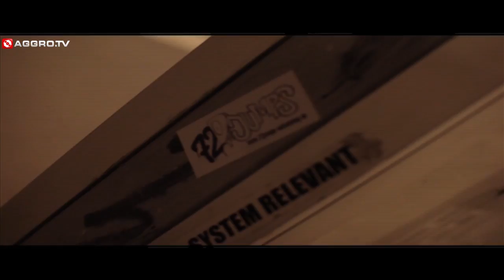72JUMPS - 07 - EXCLUSIV TRAILER (OFFICIAL HD VERSION AGGROTV)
AGGRO.TV präsentiert Euch nach 1UP jetzt auch 72 JUMPS!
175min Berlin, Trains, Action, Stimmen!  Ein verrückter Mix aus über 40 Writern die in 72 Jumps
auf ihrem Weg durch die Stadt begleitet  werden. Tag und Nacht, S- und U-Bahn!

72 Jumps ist eine brandeneue Graffiti DVD aus der Haupstadt VÖ: April 2013

AGGRO.TV zeigt Euch exklusive Ausschnitte davon!!

Seid gespannt auf:

Bernd Buzz Chaz Cluk Dream Doozy Fach Fly Fis Fino Funk Grab Hoby Ikam Kimo Kiks Lash
Lasr Life Mack Nero Nore Reak Rokz Sekz  Shade Skob Stereo Tour Trik Way Woks Wzrtx Zeko!!!
1UP CHB CMD CTM FNZ GHS HSK KO MRN NHS PFS
POW PRC RBS RCK SM SMA TCK TCR THE TK OBS ÜF UR VDS QB